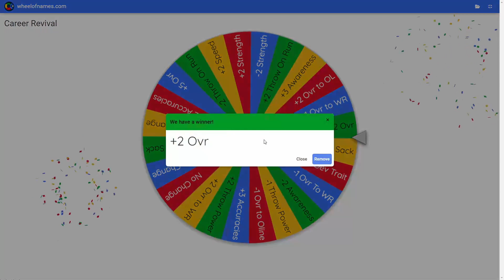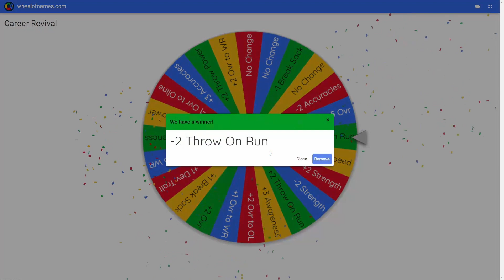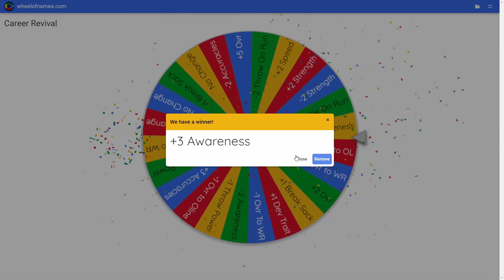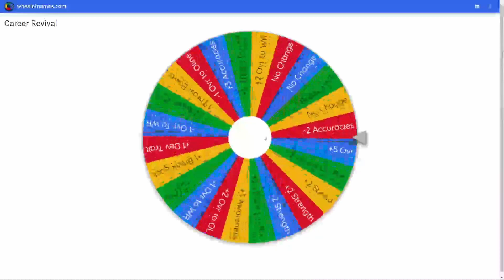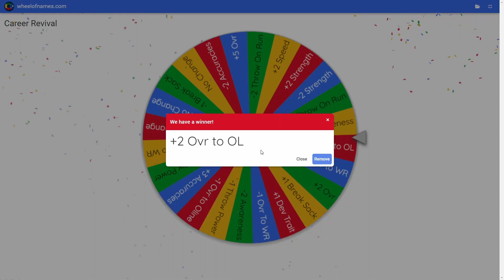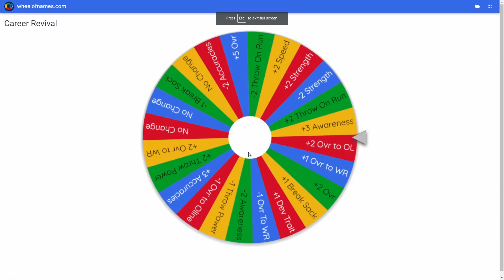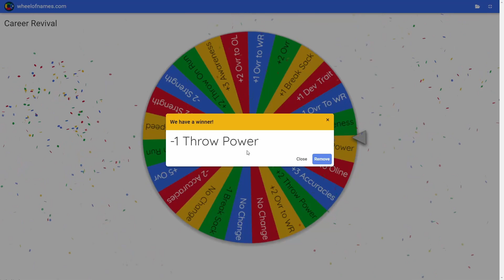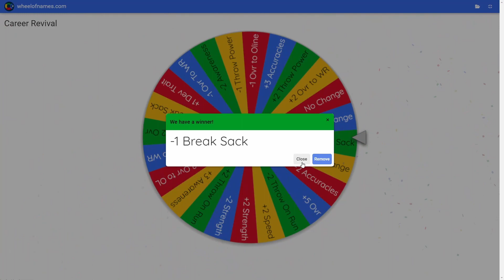Reviving Andrew Lucks Career! | Madden 23 Career Resim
New Rebuilds Out Every Tuesday And Thursday!